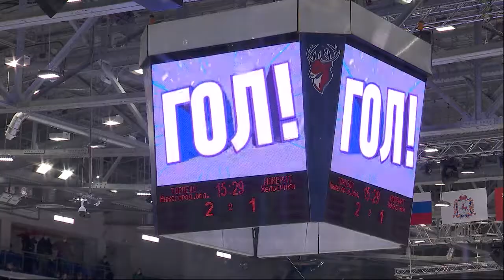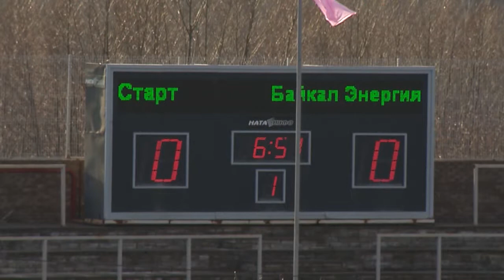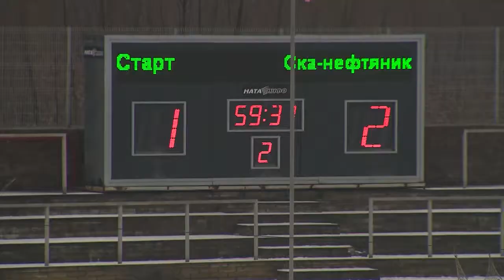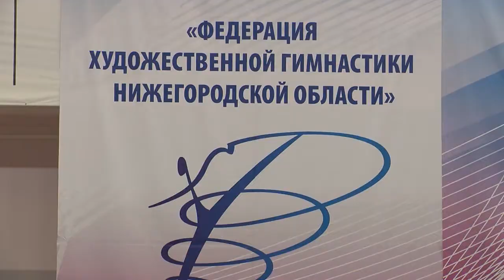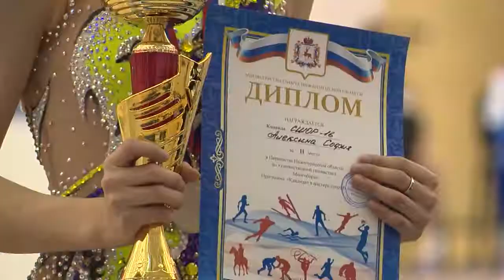"Хет-трик" на ННТВ 27-11-2020